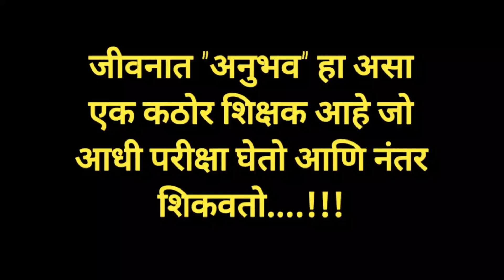परीक्षेपूर्वी मुलांच्या अभ्यासाची तयारी || कारल्याची भाजी || Bedroom deep cleaning || Marathi vlog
परीक्षेपूर्वी मुलांच्या अभ्यासाची तयारी || कारल्याची भाजी ||   Bedroom deep cleaning || Marathi vlog || Marathi homemaker